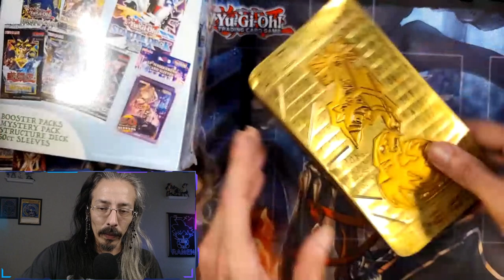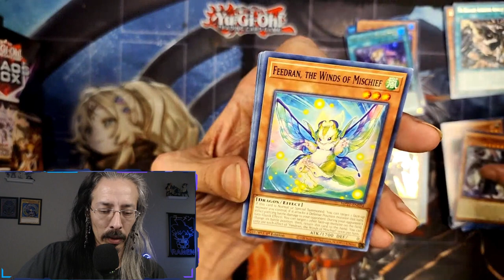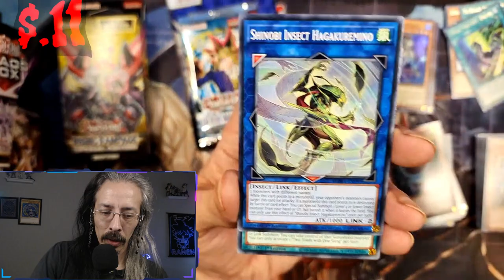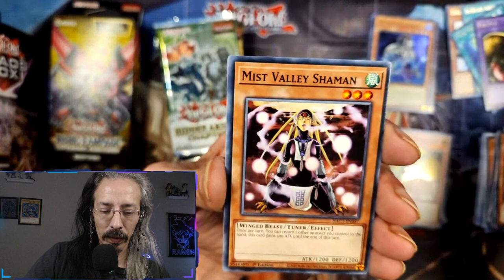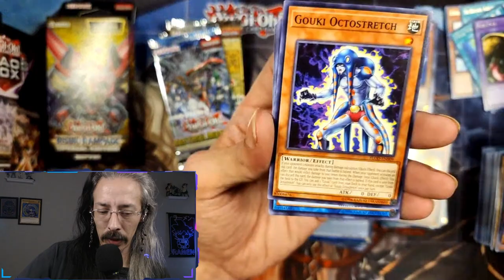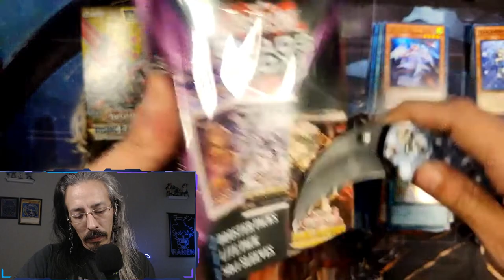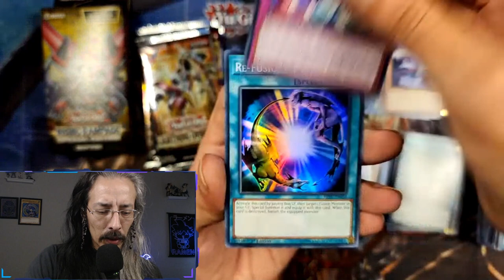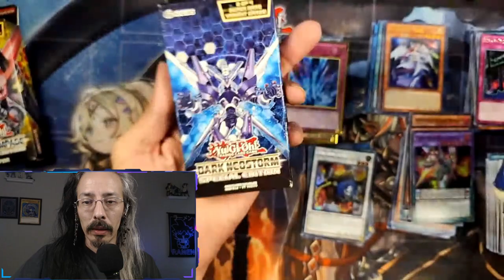Walmart Mystery Boxes for FUN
Decided to treat myself to some Walmart Mystery Boxes. Are they worth it? Not really. Did I find an opened pack in a sealed box? le sad but yes. Was it still fun? F yeah it was.